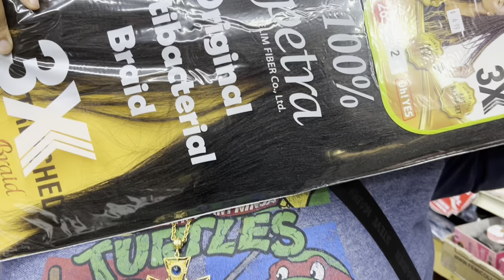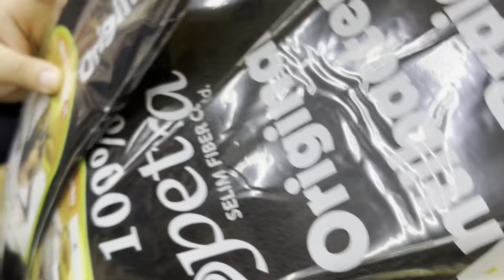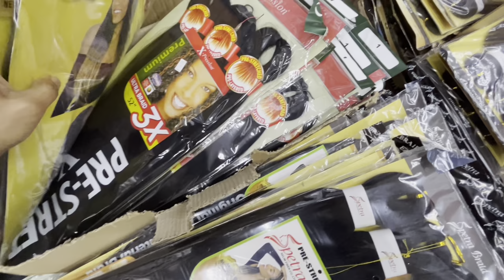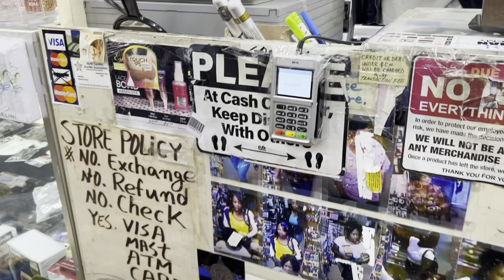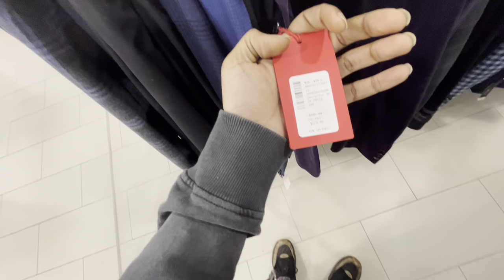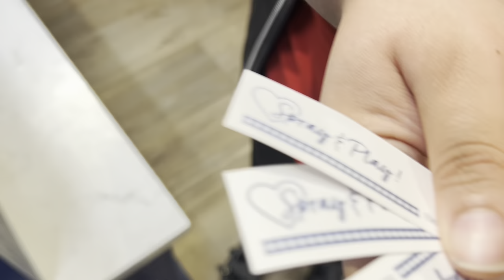OFF WHITE BRAIDS | SHOPPING J & J’s & SAKS OFF 5TH VLOG